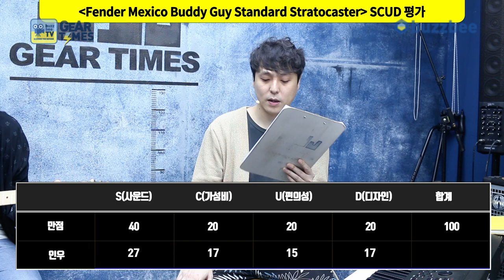[GearTimes 3063회] 펜더 Fender Mexico Buddy Guy Standard Stratocaster